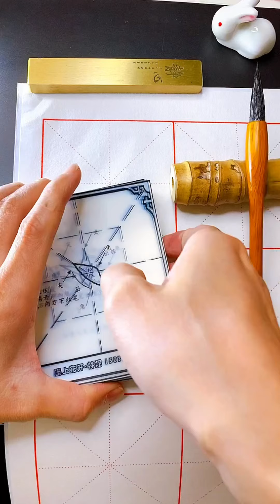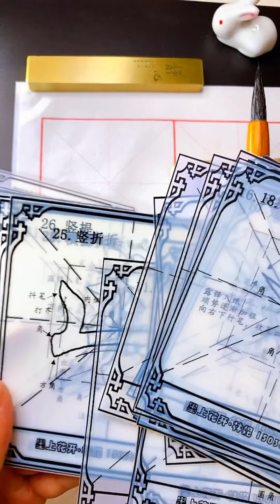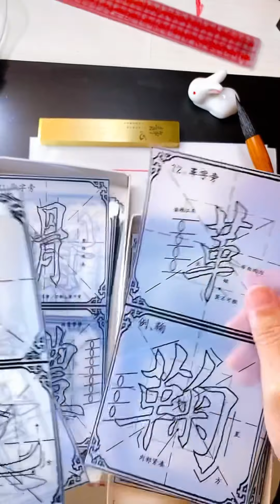Viết Bút Lông với thước tỉ lệ chuyên dụng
Thước tỉ lệ bút lông 1 bộ có 300 chữ Hán cơ bản 100 bộ thủ và 40 nét chữ Hán